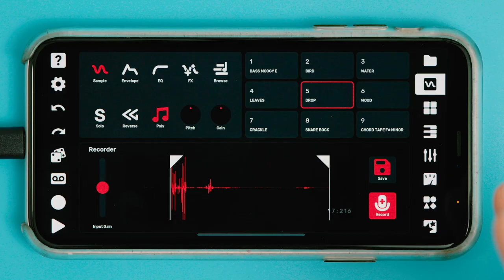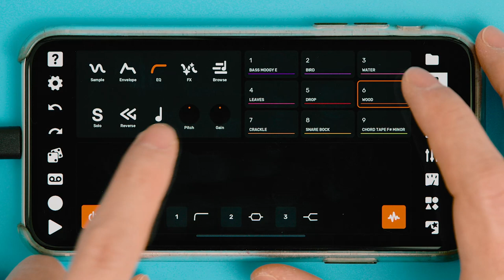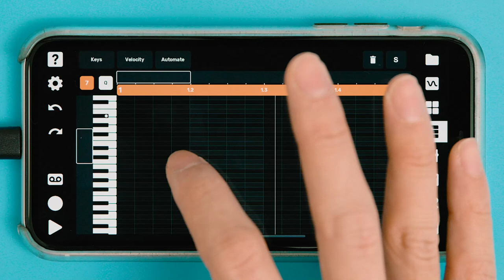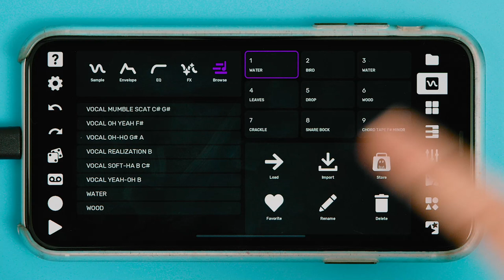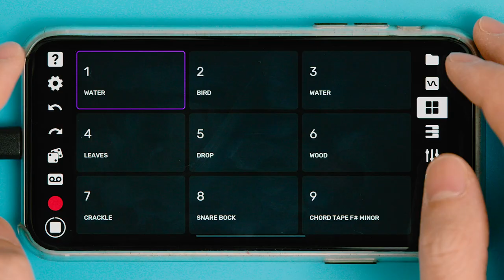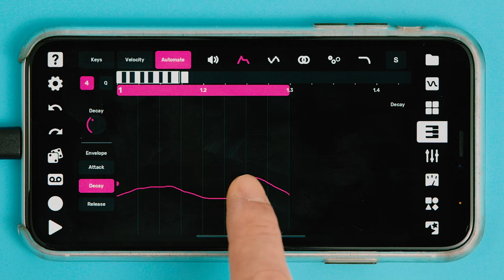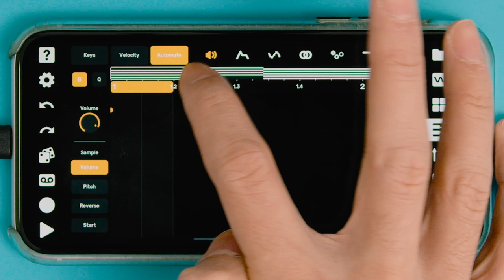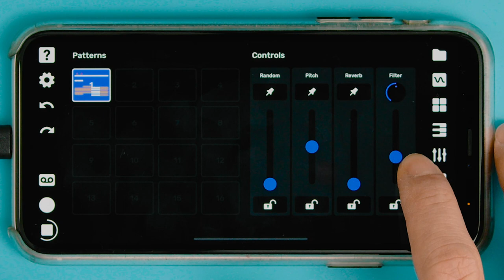Making a beat on my phone with nature sounds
To enter the Flip contest, just post a screen recording of any music you've made in the app on Instagram or Twitter by the end of December, and tag @flipsampler flipcontest - winners will be announced on Flip's socials in January!

Merch!

★ GEAR ★

FusionWolf
Rob
Ben Pevsner
Curtis Chambers
Brian Estlin
sama
Patricio Gaudelli
Silas Reaper
Rene Seckler
Nick Simmons
Peter Vermeychuk
Ryan Mitchell
Veronica
Simon Tobias
Russ Creech
Ben Avery
zac Garbos
F L R COUCH
Patrice Breton
Marek Baszczyj
VreyIsGrey
Raverty
Valeriu111000
Vach Man
Gnare
Adrian Durand
Corey Frang
{AnOnY mOuS}
cubedparadox
kris flores
Majo del carmen de bolivar
Oscar
Robert de Forest
rd1994
Raul perez
Abadul Sardar
G Devan Smith
Ben Lin
Harrison Gaulke
Alex Courtney
Chris Lin
Dakota Gilliam
Luke Gilliam
Will Goldsmith
Fred von Graf
Kaitlin Sebbage
Nicholas Taylor
Sam Barratt
Connor Somerholter
Shannon manning
Helton Paz
Yahali Gottlieb
ADdam lolz
Jamaal Curtis
Edmon Cruz
TobiCaboose
florencia la rica
Kristopher Charles
Maximus Olenik
AJ Berg
Tim Koulaev
Karol Hojka
Ben Adshead
Felix
Timothy McLane
Alexander Heale
Niels Demeyer
Tobias Gurdan